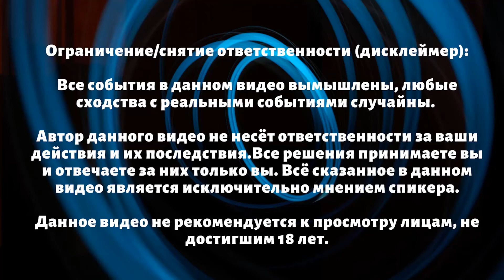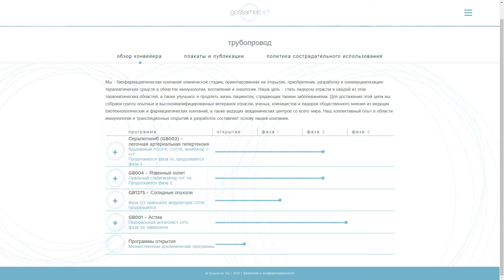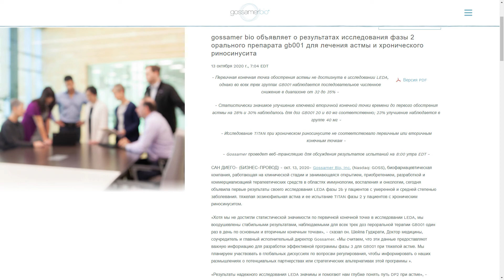Gossamer bio (GOSS) банкрот? Стоит ли покупать акции компании в 2021 году?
Канал Дмитрия Хоффман: авторский контент о компаниях биотехнологического сектора, торгующихся на бирже. Регулярные обзоры событий в деятельности самых интересных биотехов Nasdaq.
Актуальные новости и аналитика для достижения высоких результатов в инвестициях.

Ограничение/снятие ответственности (дисклеймер):
Все события в данном видео вымышлены, любые сходства с реальными событиями случайны. Автор данного видео не несёт ответственности за ваши действия и их последствия. Все решения принимаете вы и отвечаете за них только вы. Всё сказанное в данном видео является исключительно мнением спикера.